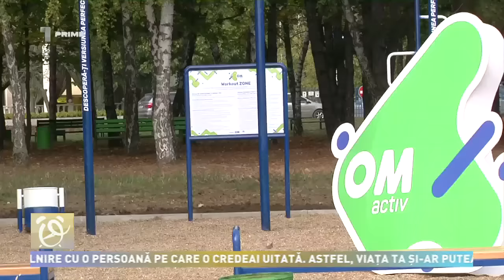Reportaj de la deschiderea celui de-al 2 teren de STREET WORKOUT